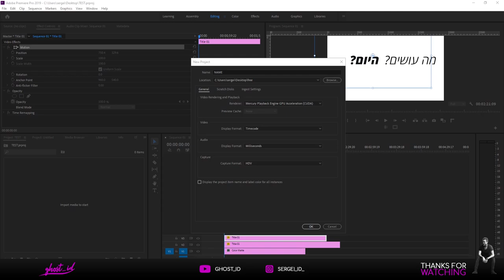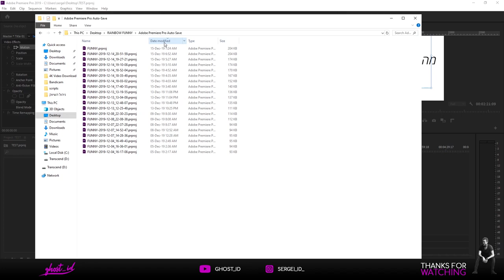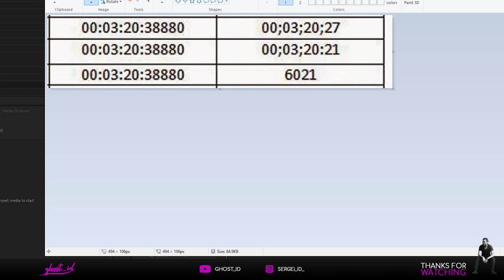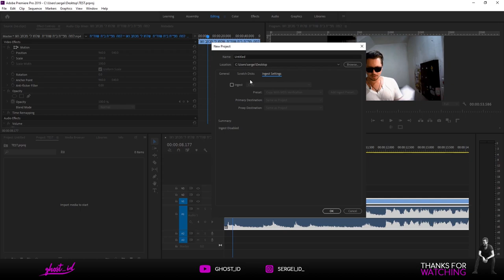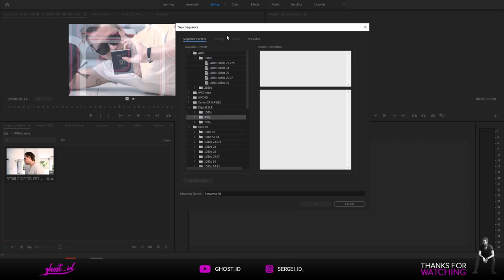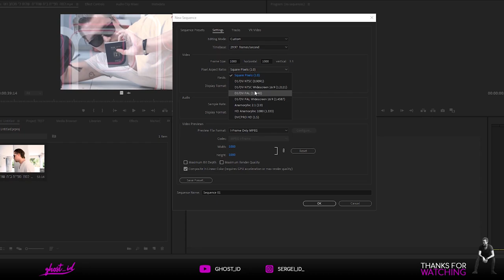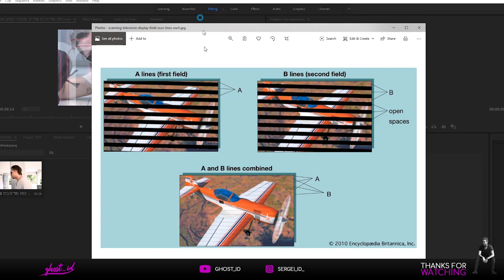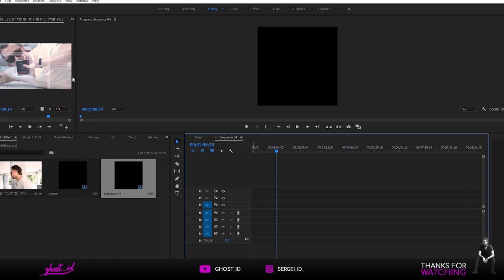איך עושים את זה ? - New Project + New Sequence על קצה המזלג בפרמייר פרו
היום אני אסביר לכם על הדברים החשובים ועל התהליך שאתם עוברים כאשר אתם פותחים
New Project + New Sequence
בתוכנת פרמייר פור
אני יעבור על מה יש לשים לב ואיזה הגדרות פחות חשובות
- תיקיות
- FPS
-  FRAME SIZE
ועוד הרבה נושאים מעניינים